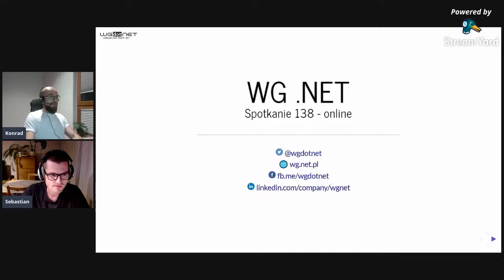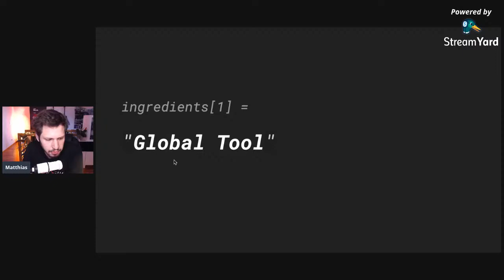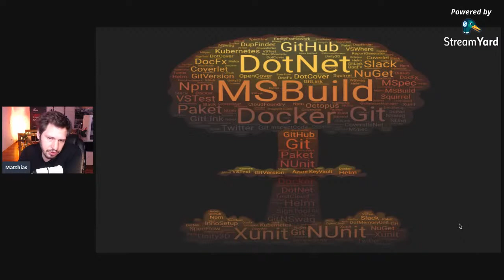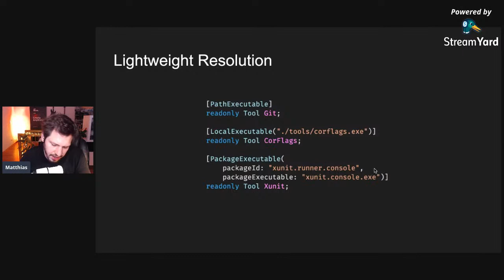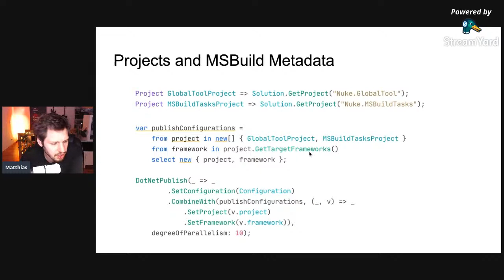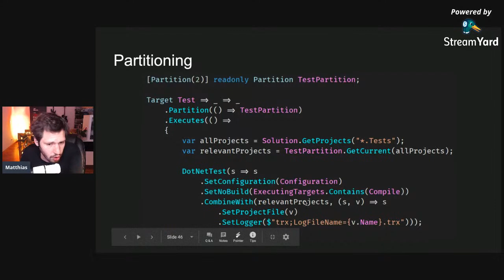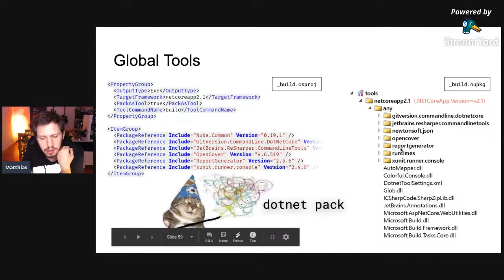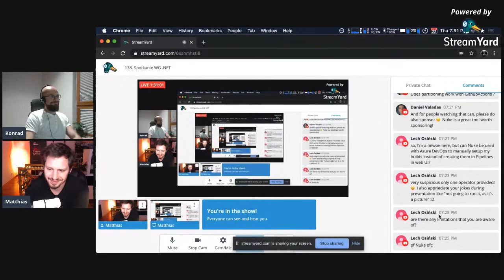138. Spotkanie WG .NET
Zapraszamy wszystkich na spotkanie grupy, które odbędzie się w czwartek, 22.10 o godzinie 18.00
Z wiadomych względów kontynuujemy formę "online" spotkań, na YouTube.

Oto co mamy w planach:

➡ Prezentacja 1
👤 Prelegent: Marcin Sulecki
📢 Temat: "Udawanie danych z Bogusiem"

Opis: Zdarzyło ci się kiedyś przygotować przykładowe dane do aplikacji? User1, User2, User3... Skasuj ten kod. Dołącz do spotkania i przekonaj się jak szybko i skutecznie generować udawane dane.

Bio: Przygodę z programowaniem zaczął od czasopisma Bajtek, kartki papieru i instrukcji GOTO :) Zawodowo związany głównie z .NET. Prowadzi własną działalność i tworzy rozwiązania dla swoich klientów a zdobytym doświadczeniem dzielę się na szkoleniach i wystąpieniach.

➡ Prezentacja 2
👤 Prelegent: Matthias Koch
📢 Tytuł: "NUKE - A Modern Build System for .NET"

Opis: As C# developers, we are spoiled with a great language and awesome IDEs. Why do build systems like PSAKE, FAKE, or CAKE never really match the level of convenience and integration that we're used to? NUKE is different. It is fully based on C# console applications and uses the type system to its full extent. You want your auto-completion, package management, debugging, refactorings, formatting, and navigation back? It’s available right there! NUKE also comes with a superior dependency model, convenient parameter injection, a global tool that supports shell-completion, path separator abstraction, various build sharing options, and easy integration of third-party tools.
Come to this talk to see NUKE in action, and get a glimpse at all the opportunities it offers to make your build infrastructure maintainable again!

Bio: Matthias is a passionate C# developer and likes to talk about clean code, testing and tooling in general. Much of his spare time in the last years was devoted to his very own open source projects. He is working at JetBrains as developer advocate for the .NET department. You can follow him on Twitter via @matkoch87.